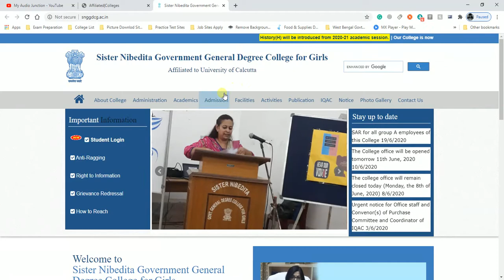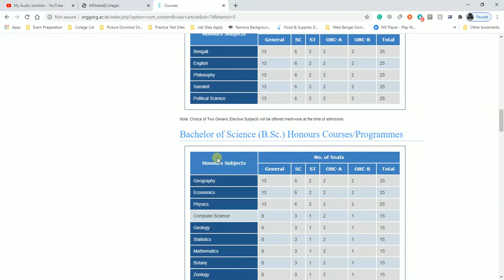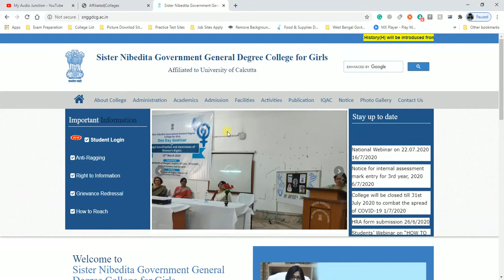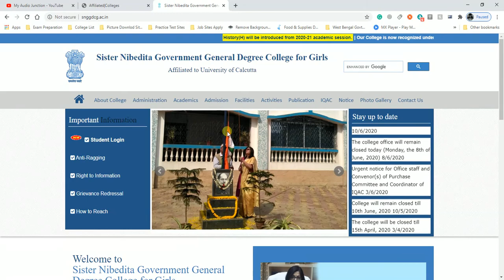Sister Nibedita Government General Degree College for Girls ( Kolkata ) - Course , Fees & Seat 2020